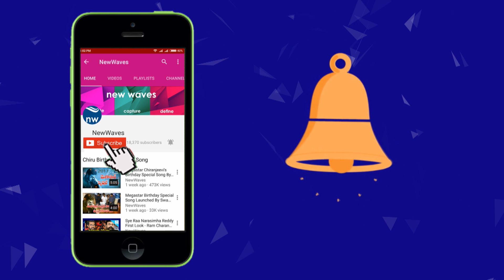ఏపీ, తెలంగాణ రాష్ట్రాల ఎన్నికల షెడ్యూల్ | AP, Telangana Election Schedule | New Waves